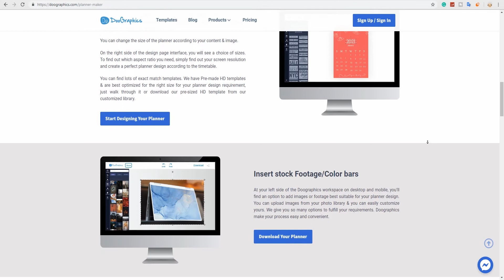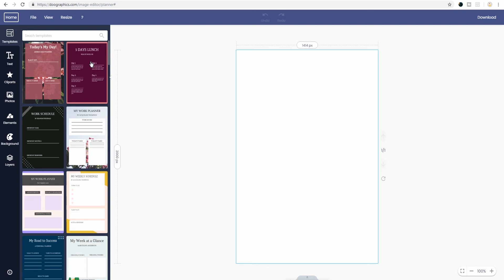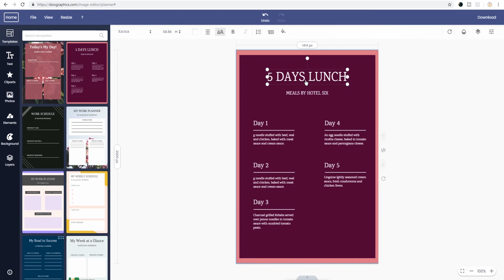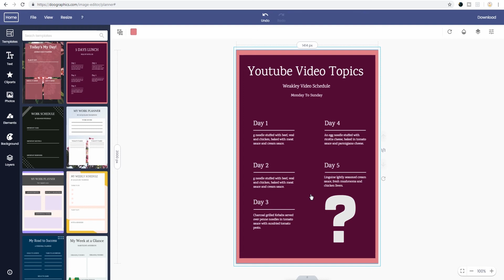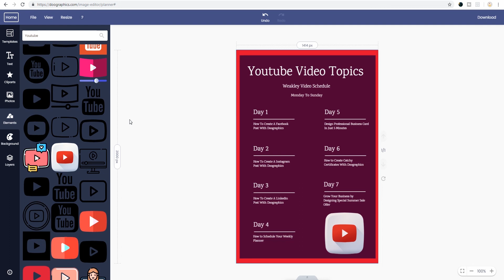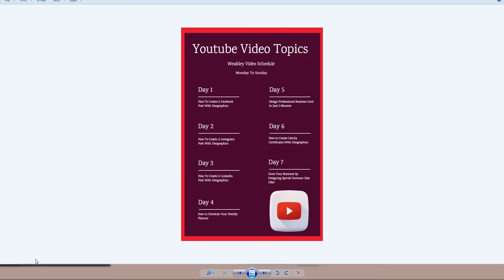How to Schedule Your Weekly Planner | Create A All Type Planners With Doographics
Why use Doographics planner maker?

We have customized planner designs, planner images, a planner diary that are effective for planning your tasks, work, activity, scheduling important things. You can start utilizing your time productively after using this planner. You can make designs effective and in no time online. We have a professionally designed template library that will take your planner to the next level.

Doographics have some key features like

User-friendly platform with thousands of customized planner design templates.
It's fast and free. Just need to drag, drop & you are ready to display!
You can resize your text, move it around the page, add special effects filters, make elements transparent, and change border configuration.
You can use wonderful backgrounds, tools, elements as well as layers to make your planner attractive with planner maker templates.

How To Create A Business Planner
How To Make Business Planner
Business Weekly Planner
Weekly Planner Maker App
Free Weekly Planner Maker
Create Schedule Planner In Mobail